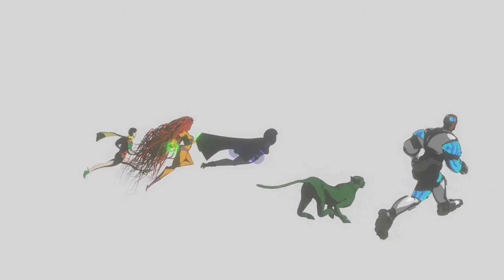Day 395: Month 13